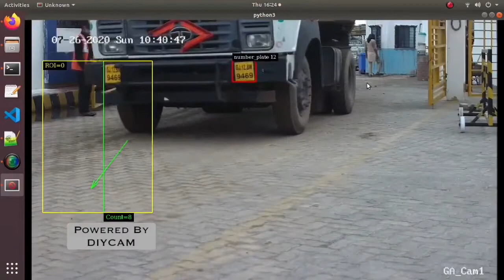Shipping port automation , container number detection and identification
Shipping port automation by DIYCAM , Gate can be fully automated by using ANPR and Container number identification . This system can be integrated with ERP software using API’s